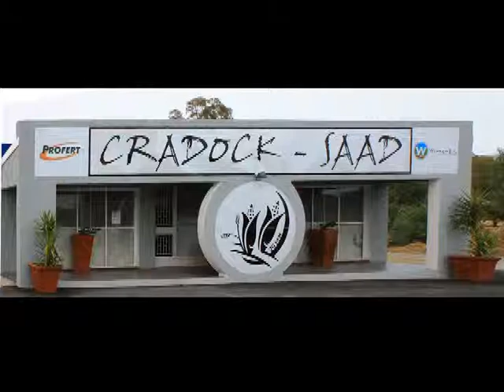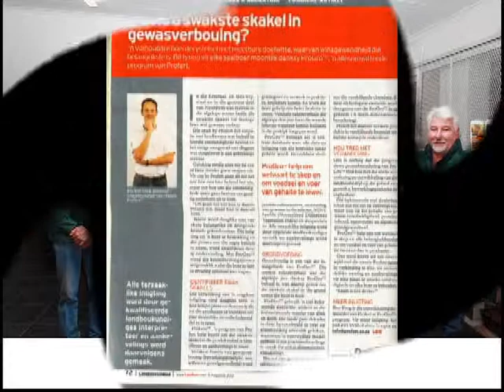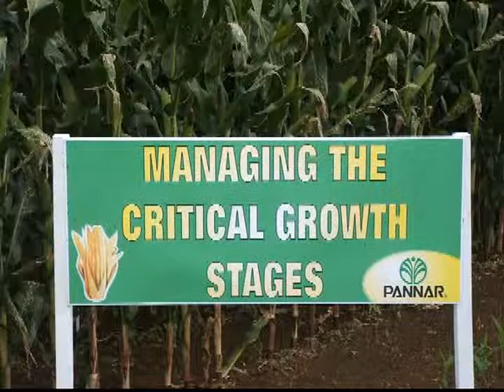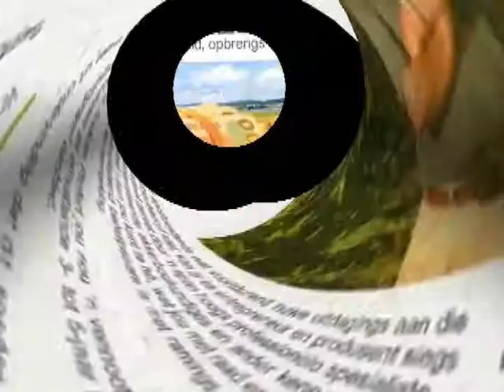20 TON MAIZE